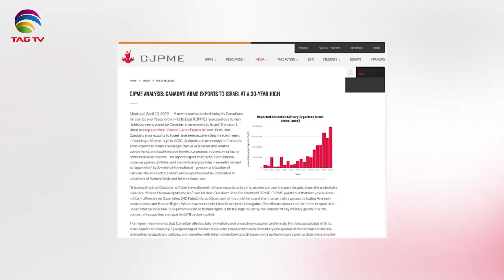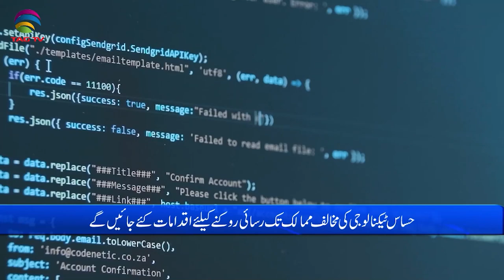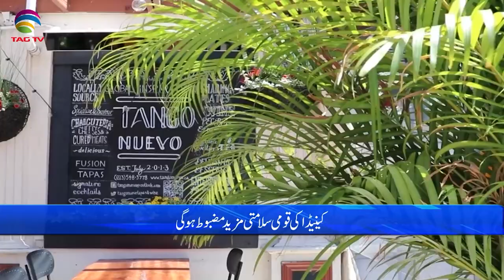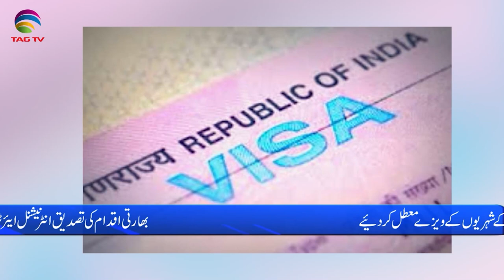International & Canadian News Bulletin in Hindi/Urdu - April 25, 2022